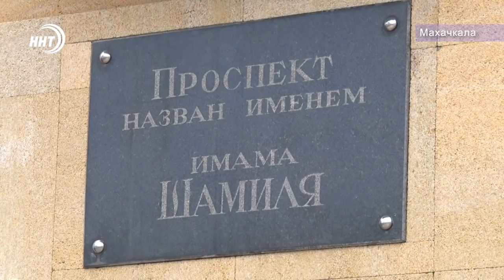В Махачкале обновили памятник Имаму Шамилю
Сегодня Дагестанцы отмечают день рождение Имама Шамиля. К 222-летию великого полководца в Махачкале открылся реконструированный памятник. На одноименном проспекте, главного героя Кавказской войны вспоминали добрыми словами. В числе присутствующих и мэр столицы. Обо всем по порядку Хадижа Курбанова